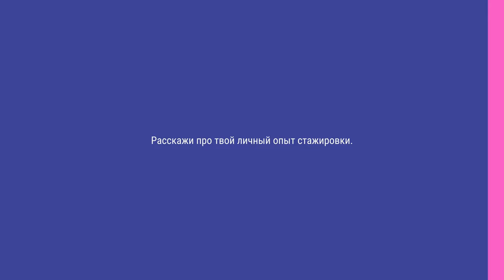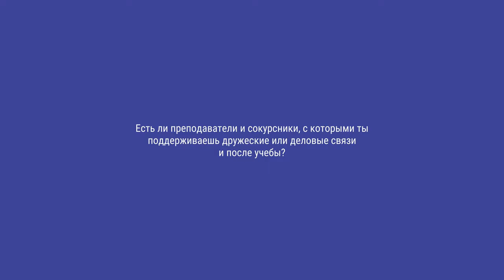Интервью с выпускником Istituto Marangoni Дамиром Лихановым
Дамир Лиханов – выпускник магистратуры по программе Luxury Accessories Design&Management в Istituto Marangoni и основатель Constructor.Studio.

Istituto Marangoni не требует представления, за 80-ти летнюю историю он заслужил звание легендарного итальянского вуза в мире моды, дизайна и искусства.

В интервью Дамир рассказал о том, как проходила учеба в Марангони, что она дала ему, как профессионалу, какие возможности для него открылись на стажировке, и как он развивает свой проект сегодня.

Тайм-коды интервью:
00:23 Почему выбор пал именно на Марангони?
01:01 О программе, которую закончил Дамир
01:45 О стажировках
04:28 Об атмосфере в кампусе во Флоренции
05:42 О преподавательском составе Марангони
06:51 О дружеских и профессиональных связях во время и после учебы
09:39 Инсайты от учебы в Марангони
10:19 Ожидания от учебы
11:44 О проекте Constructor.Studio
13:11 О том, как изменился подход к работе после учебы
14:05 Напутствие тем, кто хочет поступать в зарубежные вузы

Studies&Careers – официальный представитель зарубежных университетов и языковых школ, которые добились признания среди лидеров индустрии (дизайна, моды или гостеприимства), занимают первые строчки в международных рейтингах, имеют высокий уровень трудоустройства выпускников (85-97%) и специалистов-практиков в преподавательском составе.

Наши консультанты бесплатно помогают поступить в топовые престижные вузы, консультируют абитуриентов по особенностям образовательных программ, помогают собрать и отправить документы, оформить визу и страховку, открыть счет и подобрать подходящее жилье.

Если вы хотите получить профессию в сфере бизнеса, моды, дизайна, кулинарии, гостиничного бизнеса и туризма, напишите нам.